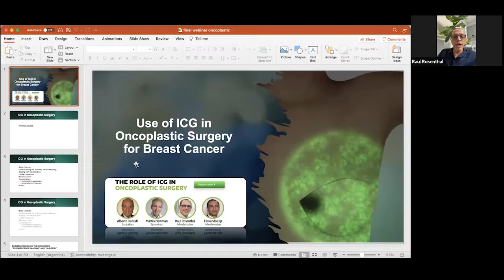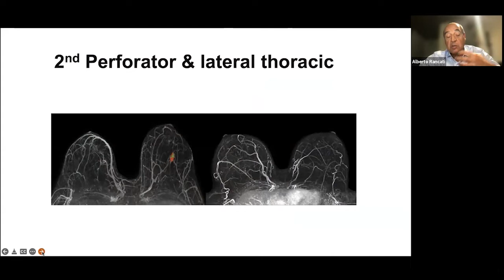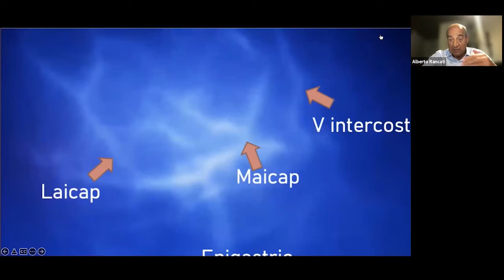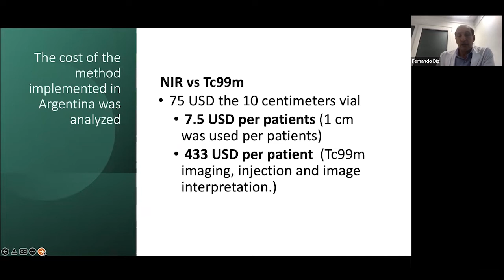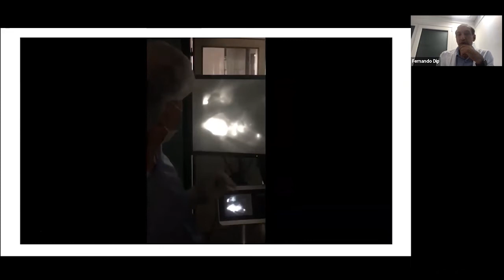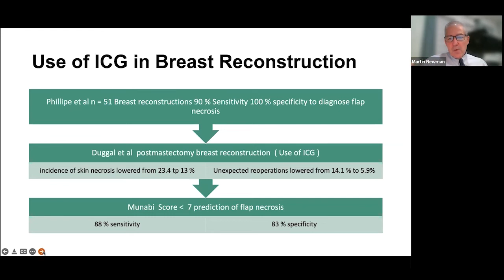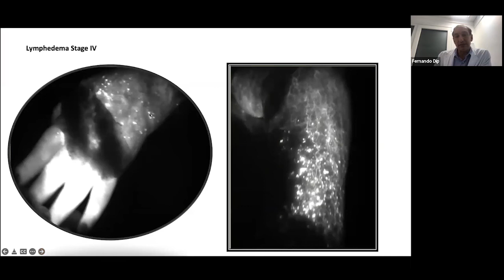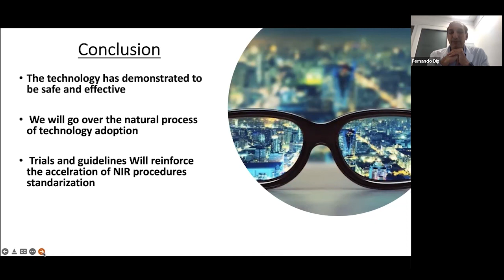ISFGS Live Webinar: The role of ICG in oncoplastic surgery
𝗦𝗽𝗲𝗮𝗸𝗲𝗿𝘀:
- 𝗔𝗹𝗯𝗲𝗿𝘁𝗼 𝗥𝗮𝗻𝗰𝗮𝘁𝗶 𝗠𝗗 𝗣𝗵𝗗
Oncoplastic Surgery Program Director Hospital de Clínicas "Jose de San Martin" University of Buenos Aires, Argentina
- 𝗠𝗮𝗿𝘁𝗶𝗻 𝗡𝗲𝘄𝗺𝗮𝗻 𝗠𝗗, Cosmetic, Plastic & Reconstructive Surgeon at Cleveland Clinic Florida, in Weston, Florida.

𝗠𝗼𝗱𝗲𝗿𝗮𝘁𝗼𝗿𝘀:
- 𝗥𝗮𝘂𝗹 𝗥𝗼𝘀𝗲𝗻𝘁𝗵𝗮𝗹 𝗠𝗗, Cleveland Clinic Florida, Weston, FL USA
- 𝗙𝗲𝗿𝗻𝗮𝗻𝗱𝗼 𝗗𝗶𝗽 𝗠𝗗, Hospital de Clínicas José de San Martín Buenos Aires, Argentina